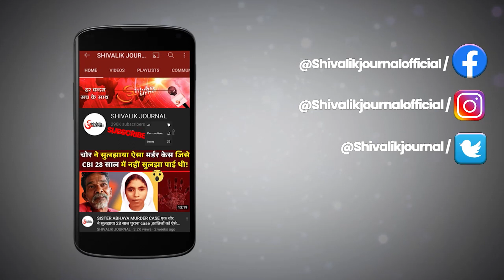Police Medal | SP Shehzad Ahmad Salaria | Indian Army | Anti Terror Operation | J & K | In Hindi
Police Medal, Police Medal SP Shehzad Ahmad Salaria, SP Shehzad Ahmad Salaria Police Medal, Why SP Shehzad Ahmad Salaria Got Police Medal, SP Shehzad Ahmad Salaria Video, SP Shehzad Ahmad Salaria Story, republic Day 2023 Gallantary Awards, shaurya chakra awardees and his stories, SP Shehzad Ahmad Salaria Jammu Kashmir, Indian Army, today video of Indian Army, today news of Indian Army, वीरता पुरुस्कार, कीर्ति चक्र अवार्ड्स, Jammu kashmir New